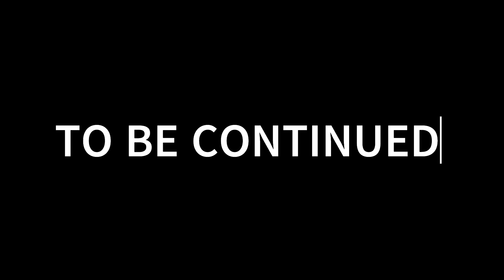Marvel's Spider-Man Remastered PART 7 ( SpiderMan Vs Herman The Bom Boy )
#(PC)GamePlay
PART 7